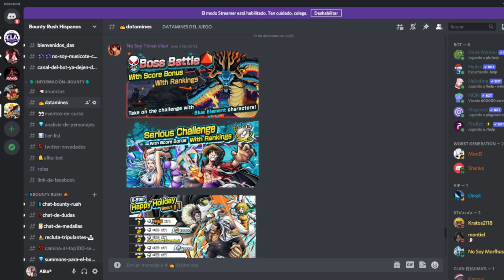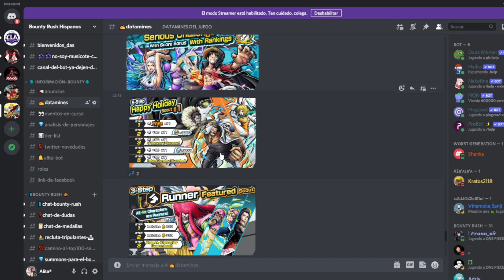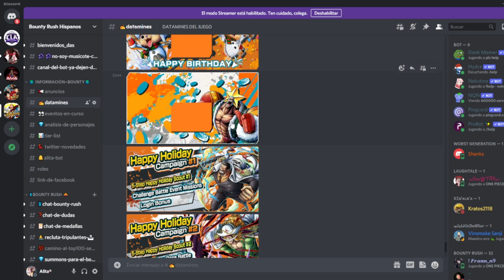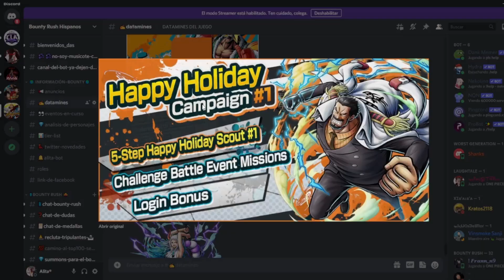OPBR Noticias ! Vuelve Kaido Boss battle ! Campañas de navidad y mas ! | One piece bounty rush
Aviso
Todo el contenido de este vídeo es de uso legal. Yo no soy poseedor, ni pretendo poseerlo. En cuanto al Copyright, según la sección 107 de Copyright
acto 1976, Se permite el "uso justo" para fines tales como críticas, comentarios, informes de noticias, enseñanza, becas e investigación.Los usos justos
son permitidos por el estatuto del copyright que de lo contrario podría estar infringiendo. El uso sin fines de lucro, educativo o personal inclina la
balanza a favor del uso justo.